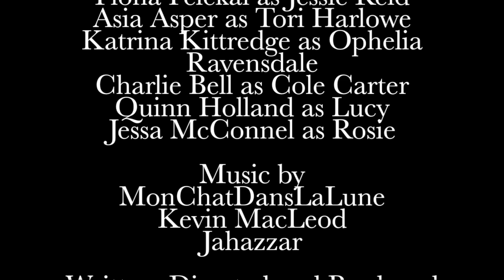Sisters In Black: Season 2, Episode 11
Last episode of Sisters In Black: Tori tries to mend Jessie and Kenna's friendship, Jessie bids to join the coven but fails to be accepted, Kenna's psychic powers saves Ellery from hurting herself with magic. LATE AS USUAL LOL SORRY. It was a HUGE week for me, the election campaign I worked on this week came to an end yesterday and we won by a landslide! So proud of my crew! Maybe I'll upload the election video I made to here. Anyways, that's the end of most of my business so I may be able to make some stop motions again which is nice! Hope you guys enjoy this very poorly lit episode!